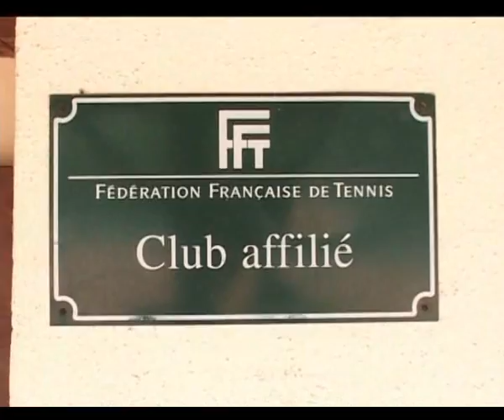open de tennis à lîle d'Esch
Open de Pont-à-Mousson sur terre battue le jour de la fête nationale.